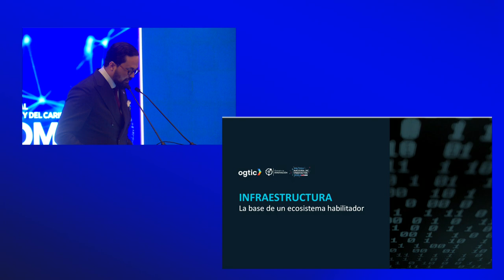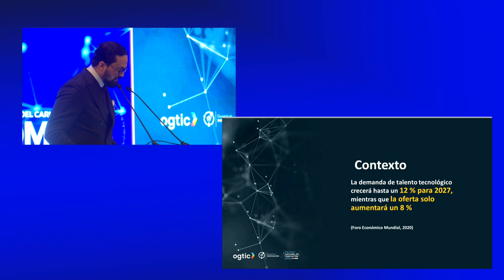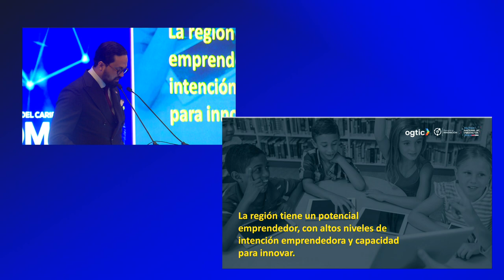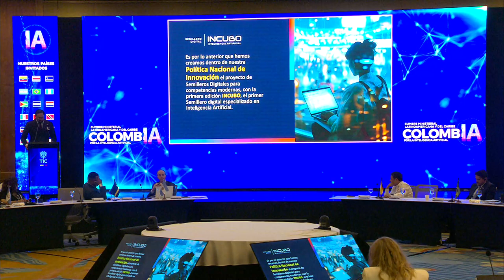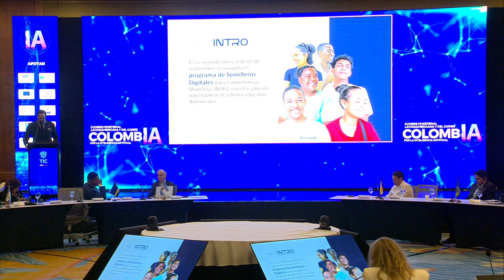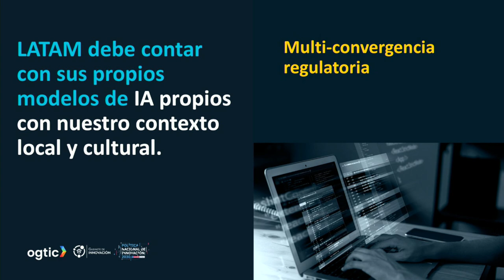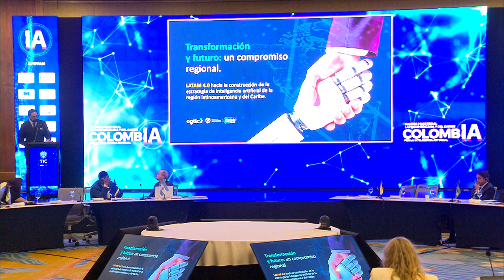Perspectivas de República Dominicana sobre las TIC, Bartolomé Pujals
Revive la intervención ministerial con Bartolomé Pujals Suárez, Director General de la Oficina Gubernamental de Tecnologías de la Información y Comunicación (OGTIC) de República Dominicana, comparte su perspectiva sobre el desarrollo y la regulación de las tecnologías de la información y telecomunicaciones en sus respectivos países.